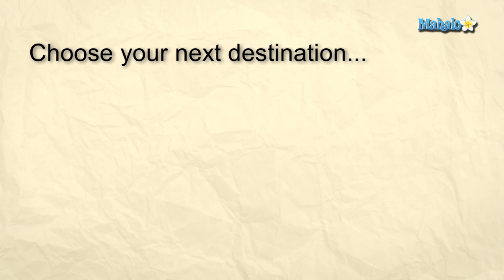Adventuredome, Las Vegas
Tara talks about one of her favorite places for families to have fun in Las Vegas: Adventuredome.